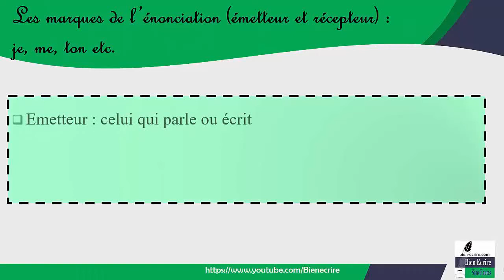Récepteur, émetteur, destinataire, locuteur : définitions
La situation d’énonciation